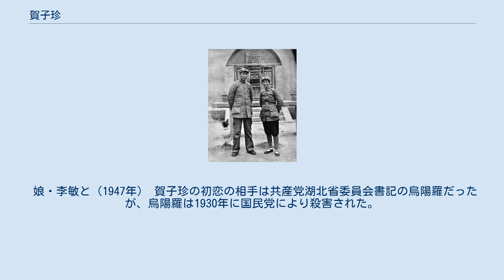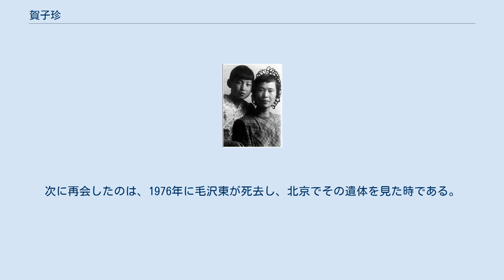賀子珍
賀 子珍（が しちん、1910年9月20日 - 1984年4月19日）は、中華人民共和国の政治家であり、毛沢東の3番目の妻である。
 毛沢東と賀子珍（1937年、延安にて） 清の宣統2年8月17日（1910年9月20日）、江西省吉安府永新県で生まれた。
兄の賀敏学、妹の賀怡も中国共産党の革命家であり、3人合わせて「永新三和」と称された。
 幼い頃には国際福音宣教会が運営する永新女子学校に通っていた。
1927年5月に中国共産党に入党し、永新県委員会委員、女性部長、青年団委員会書記となった。
「四・一二事件」（上海クーデター）の後、兄の賀敏学に同行して井崗山に向かい、袁文才や王佐が築いた塞に隠れて国民党の追捕から逃れた。
毛沢東が井崗山に行った後は、袁文才の命により毛沢東の傍らで働くことになった。
1928年5月に毛沢東と結婚した。
 1931年、中華ソビエト共和国政府の機密科長に就任した。
1934年に紅軍の長征に参加した。
その途中、宋任窮の妻を庇って頭、背中、肺に砲弾の破片を受けた。
 1937年初頭、中国共産党中央委員会と中央軍事委員会は延安に移り、賀子珍は毛沢東と共に延安に到着した。
その後、抗日軍政大学に学生として入学したが、ストレス、栄養失調、気候の不調、貧血のため、ある日学校のトイレで倒れ、すぐに休学して病気の療養に当たった。
賀子珍の療養中、毛沢東は延安を長期取材中のアメリカ人ジャーナリストのアグネス・スメドレーが持ち込んだ社交ダンスに熱中していたことから、2人の間に誤解が生まれ、関係に亀裂が生じた。
最終的に賀子珍はスメドレーの自宅に殴り込み、通訳の呉莉莉（呉光偉）と衝突した（いわゆる呉光偉事件）。
その後すぐに賀子珍は妊娠したが、子供が多すぎてこれ以上産みたくなかったため、上海に行って中絶することを計画した。
1937年10月、延安を離れて西安へ向かった。
しかし、西安に到着すると、上海は日本軍に占領されていたため、上海行きの計画は叶わなくなった。
11月、王明、康生、陳雲がモスクワから新疆、蘭州、西安を経由して延安に飛んだ。
賀子珍はそれに触発されて、車で西安から蘭州へ行った。
中国共産党蘭州事務所の所長の謝覚哉は賀子珍に延安に戻るよう説得したが、賀子珍はモスクワへ行くと主張した。
 1938年、賀子珍はソビエト連邦（ソ連）に渡り、東方勤労者共産大学に留学した。
この間、体内に残った砲弾の破片の摘出を受けようとしたが、ソ連の医師は、破片の摘出ができないことを確認した。
卒業後もソ連にとどまり、国際児童院の東洋部に勤務した。
娘が重病になり、所属長と口論になったとき、当時コミンテルンの東洋部長だった王明は、賀子珍を精神病院に強制入院させるよう指示した。
 1947年、王稼祥と羅栄桓がコミンテルンと交渉し、賀子珍は解放されて中国に戻ったが、既に毛沢東は1939年に江青と結婚していた。
賀子珍は中国東北部に滞在し、東北財務委員会党支部書記を務めた。
 1950年、3級甲等障害者に認定されたが、生涯に渡り、軍の障害者年金を受け取らなかった。
 中華人民共和国建国後、江青に阻まれて北京に戻ることができなくなったため、浙江省杭州市で婦人連盟の理事を務めた後、病気の療養のため上海に渡った。
 1979年6月、中国人民政治協商会議第5回会議で全国政協委員に就任した。
 1984年4月19日に上海で死去した。
 娘・李敏と（1947年） 賀子珍の初恋の相手は共産党湖北省委員会書記の烏陽羅だったが、烏陽羅は1930年に国民党により殺害された。
 1928年に毛沢東と恋に落ち、結婚した。
毛沢東との間で10回妊娠し、子供を6人生んだが、成長したのは4人だけで、そのうちの3人は転戦の間で里子に出されるなどして消息不明となり、賀子珍の手元に残ったのは李敏だけだった。
その他の子供は以下の通りである（書かれている続柄は、毛沢東の全ての子供の中での出生順である）。
 1937年に2人の関係は悪化し、1938年に賀子珍はソ連に渡った。
1947年に中国に戻ったが、毛沢東は既に江青と結婚しており、賀子珍はハルビン、杭州、上海に住んだ。
娘の李敏が2人の間を取り持った。
1959年に廬山会議に出席していた毛沢東と22年ぶりに再会するが、江青が廬山にやってきたために途中で帰され、毛沢東の生前に2人が会ったのはこれが最後となった。
次に再会したのは、1976年...